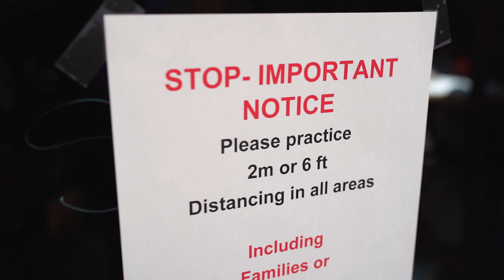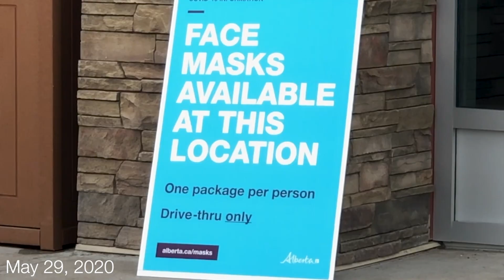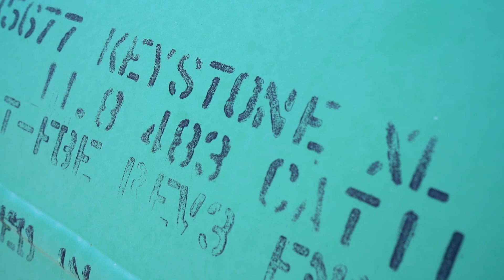End of session highlights 2020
Premier Jason Kenney discuss highlights of the spring session that included passing historic legislation to ensure Alberta emerges from the COVID-19 pandemic stronger and on the right track towards economic recovery.